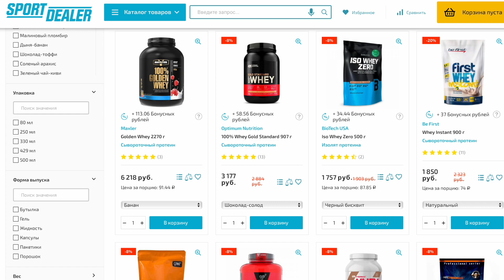ОНИ ПОСТАВИЛИ НА УШИ МИР ПОПММА В 2022 ГОДУ!!!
В 2022 году эти персонажи смогли поставить на уши российский ПОПММА. Они становились героями многочисленных мемов, обзоров и обсуждений. Эксперты обсуждали их экстравагантное поведение, а болельщики ПОПММА радовались словно малые дети, ведь их герои дрались, кусались, плевались и не вылезали из многочисленных скандалов. В видео мы собрали всех тех, кто поставил на уши мир попмма. Именно они делали рейтинги российского ПОПММА в уходящем 2022 году.